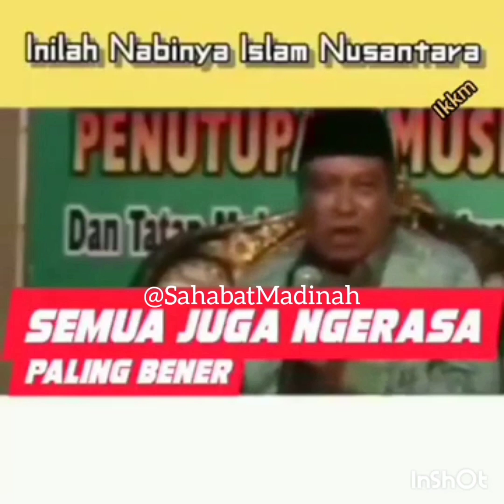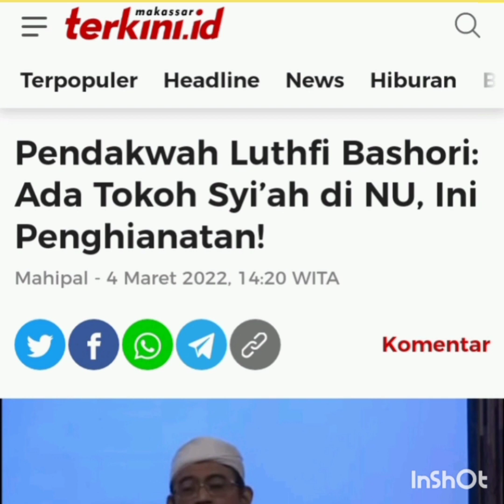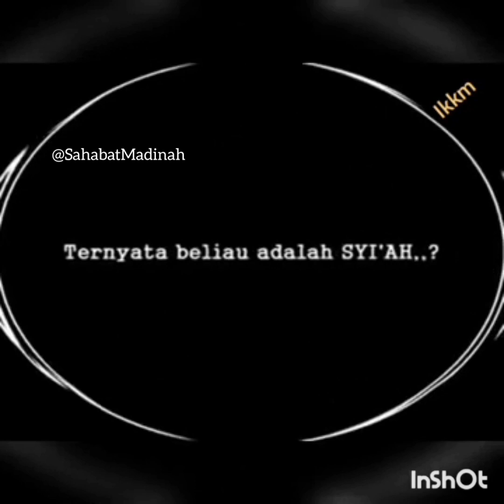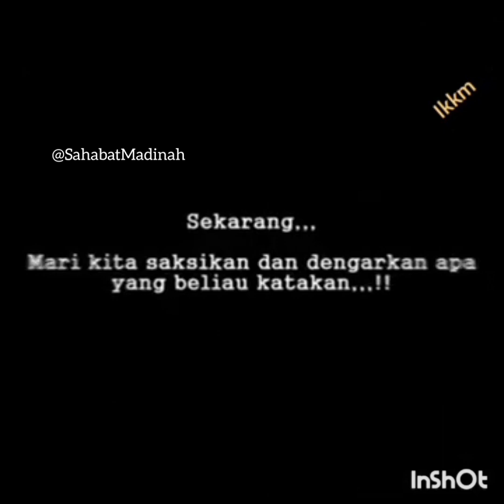Mengenal Sepak Tarjang Tokoh Syiah Ditubuh NU